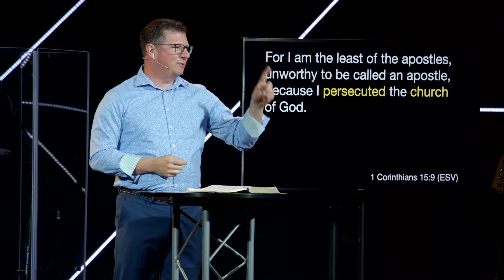Easter Changes Everything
Chasing Shadows | Part 3:

In part 3 of our series, "Chasing Shadows", Senior Pastor, Brian Hammond reminds us that Jesus' Resurrection can and does, change everything.